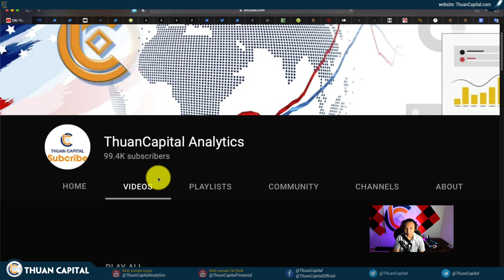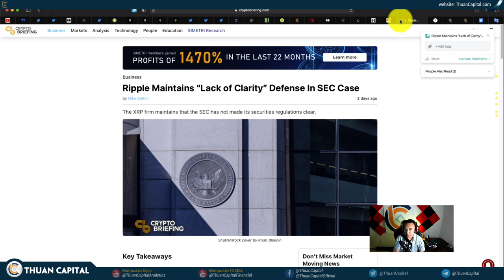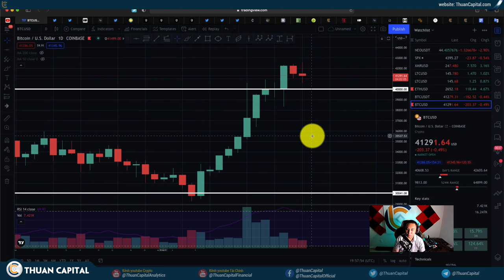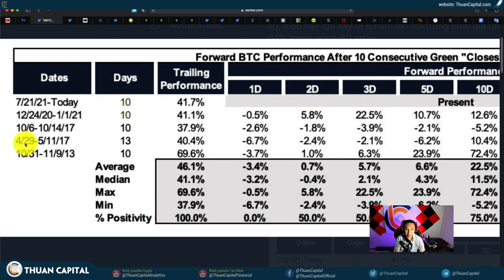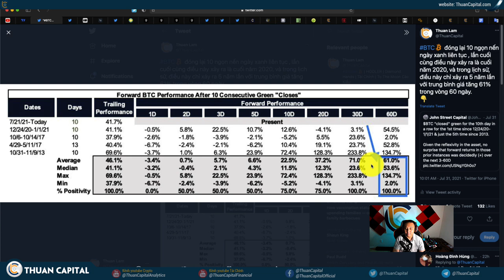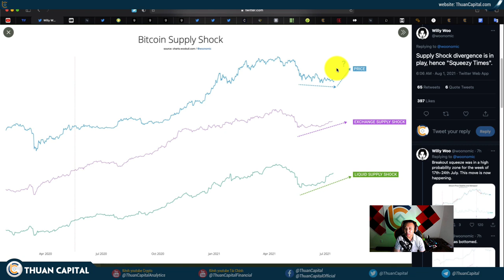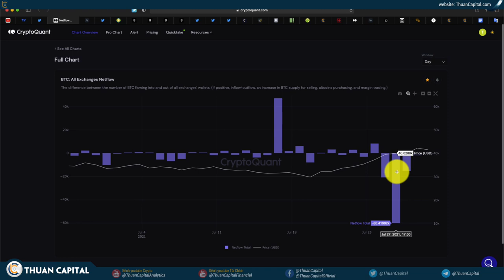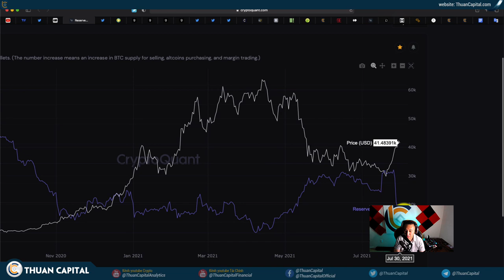1112 (Part 1) - Bitcoin Sốc Nguồn Cung!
1112 (Part 1) - Bitcoin Sốc Nguồn Cung!

LƯU Ý